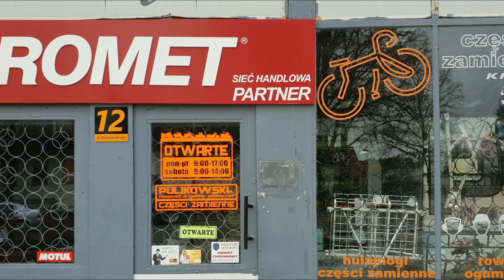Pulikowski dla WOŚP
Licytacja roweru od firmy B.Pulikowski dla WOŚP.